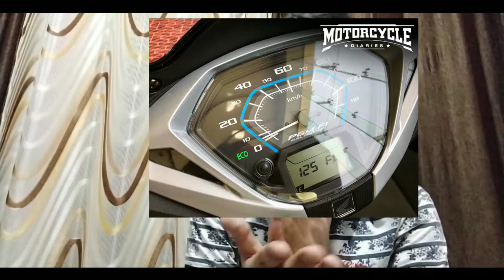3 points and you will love about ACTIVA 125 BS6 | PRICE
3 points and you will love about ACTIVA 125 BS6 | PRICE
YE CHANNEL SIRF KNOWLEDGE DETA DYAN RAKHE ..
THANKEW MY LOVELY SQUAD..